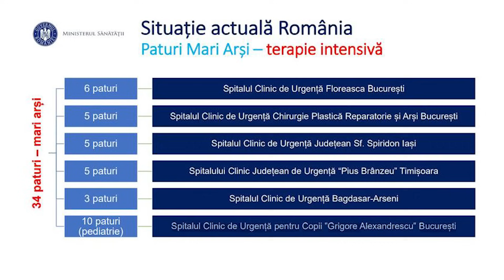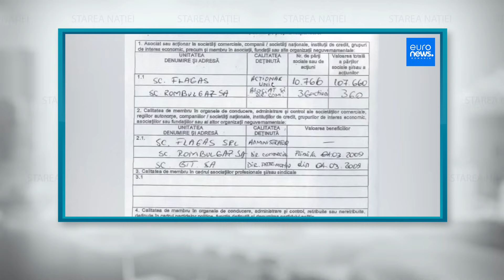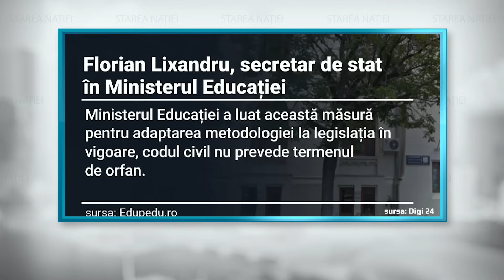Mireasa de la Cotroceni / România, criminal în serie / Murăturile fiscale | Starea Nației 4.09.2023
Starea Nației 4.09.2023 | Începem cel de-al 11-lea sezon Starea Nației cu Iohannis, cu statul român criminal, cu deficitul, cu premierul care “a luat banii de pe pieptul orfanilor” și multe alte subiecte.
Sumar:

00:00 Intro - sezonul 11, primul exclusiv online 🔥
02:43 Aventurile unui leneș de la Cotroceni
15:59 România, criminal în serie 🔪
17:31 Cazul Crevedia 💥
29:42 Tragedia de la 2 Mai și reacția Poliției Române 🚨
36:59 Publicitate: Vă rugăm să vă abonați la canal și la @StareaSanatatii , să dați like, share! Cafeneaua pe roți o găsiți în weekend, 8-10 septembrie, la Florești, în Prahova, la festivalul La Rock 🤘🏻
40:41 Ciolacu și murăturile fiscale 🥴💰
47:10 Se modifică programul emisiunii. Cum și când veți găsi conținutul nostru. Mulțumim pentru susținere! ✨